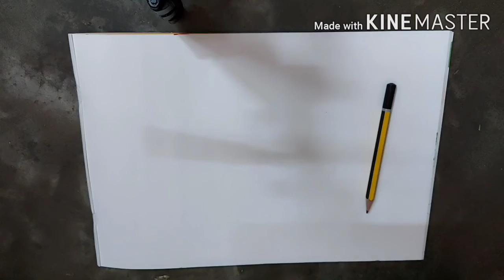The Dandi March/ abstractive/ artist water colours/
Abstractive...independence day special...water colours